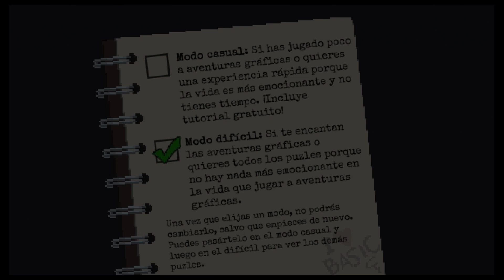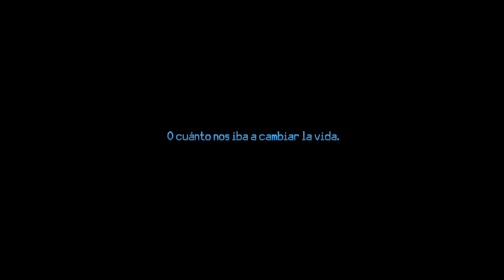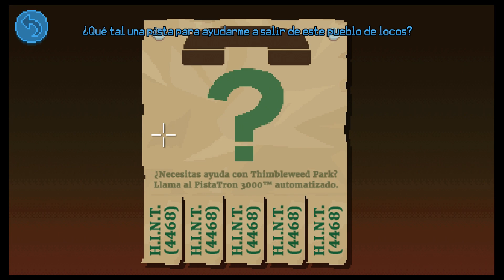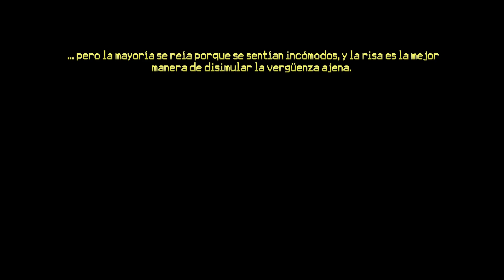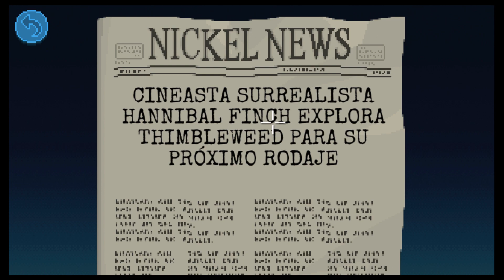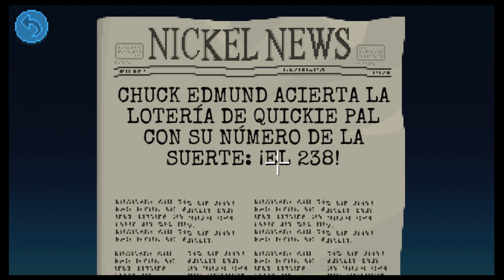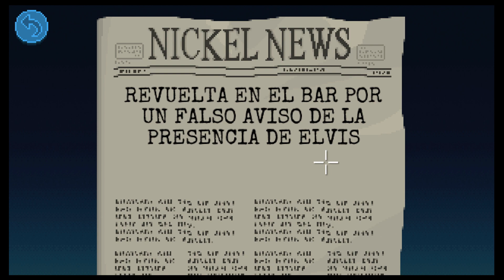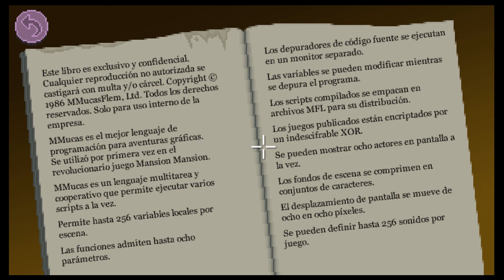Thimbleweed Park (PS4 Pro) Español [Parte 1] Modo: Dificil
Thimbleweed Park @2cp
Género: Aventura Gráfica
Año: 2017
Idioma: Español
Sistema: PlayStation 4 (PS4)
Desarrollador: Terrible Toybox
Distribuidor:  Terrible Toybox